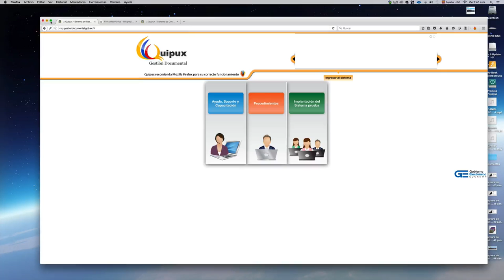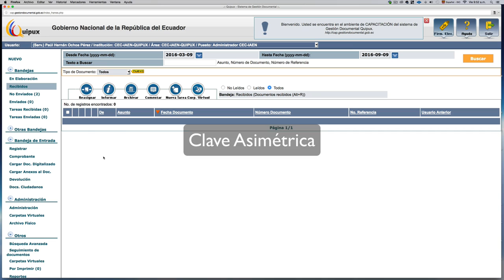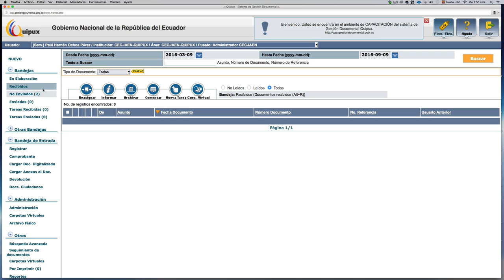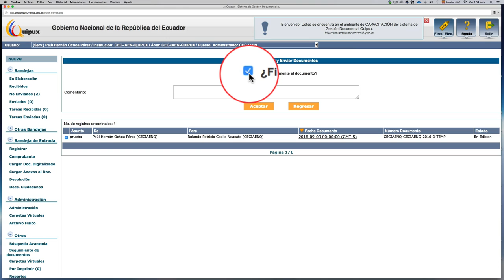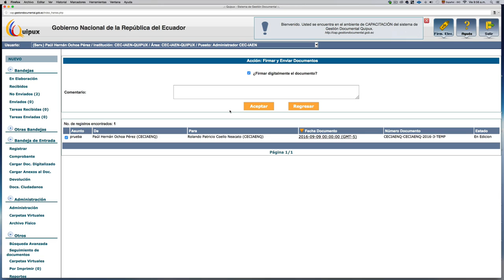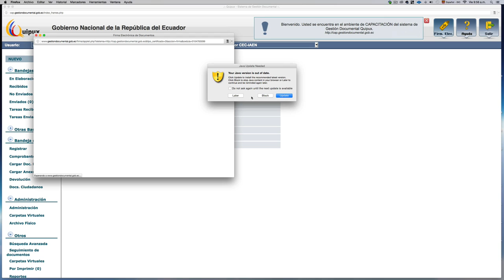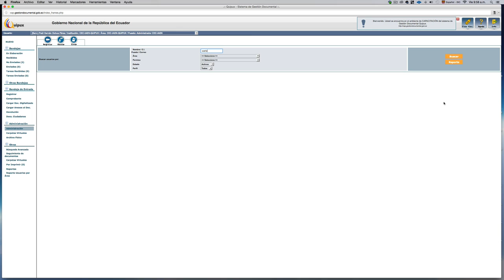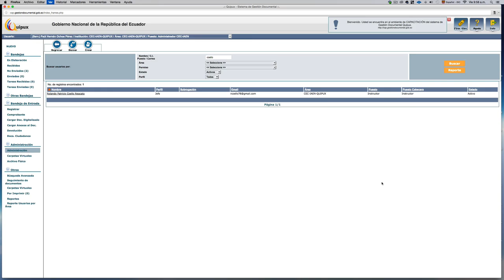Quipux 3.1 Firma Electrónica